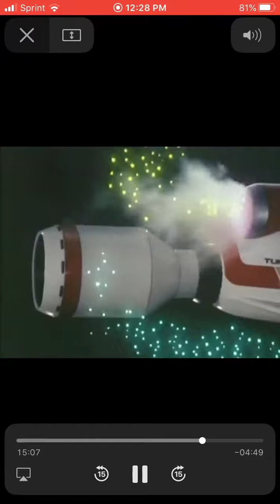Blue Turbo Vs Muddled Boma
In Kousoku Sentai Turboranger
Ep 17 The Teacher Who Became A Child